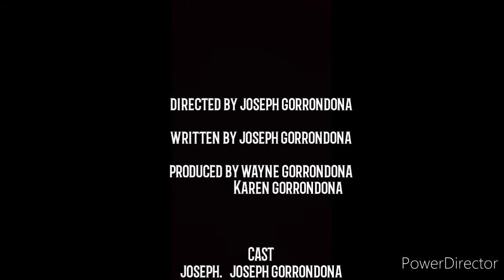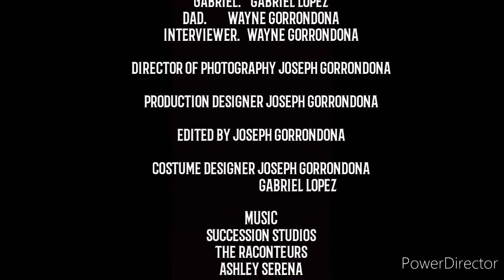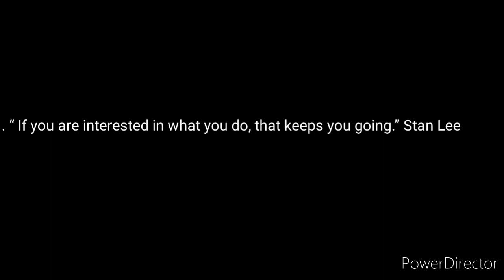FEAR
joseph is a YouTuber who is desperate for views and does a ritual that is trending throughout the journey he pulls his best friend gabriel into the mess and possibly attracts some unwanted attention